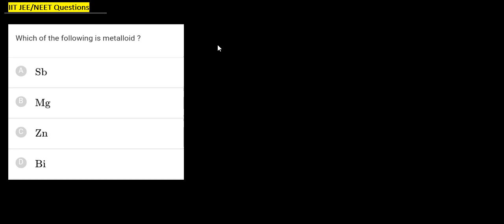Which of the following is metalloid?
00:00:00 Which of the following is metalloid?